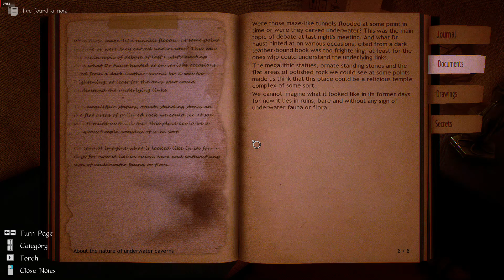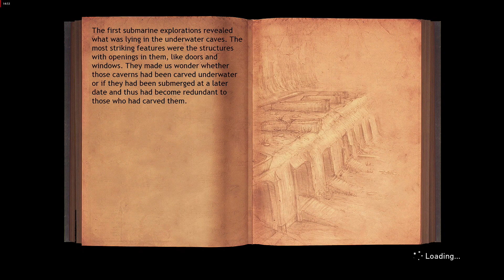Conarium Gameplay #4 i am a bad helmsman